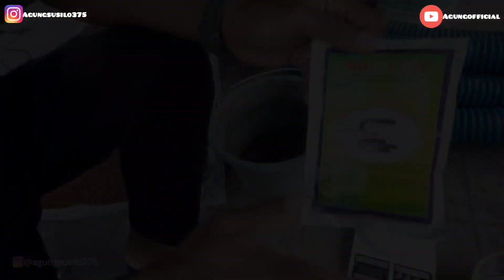MANTAP, ANAK MUDA INI MAKIN SUKSES DARI PUNYA 1 EMPANG SEKARANG PUNYA 3 EMPANG